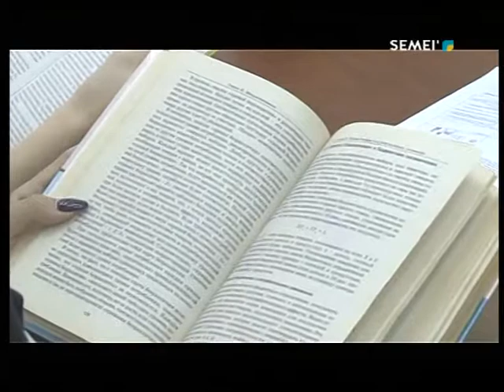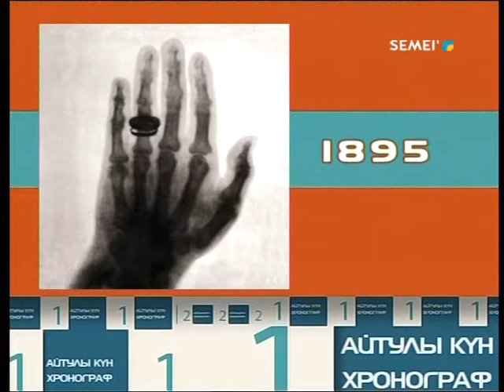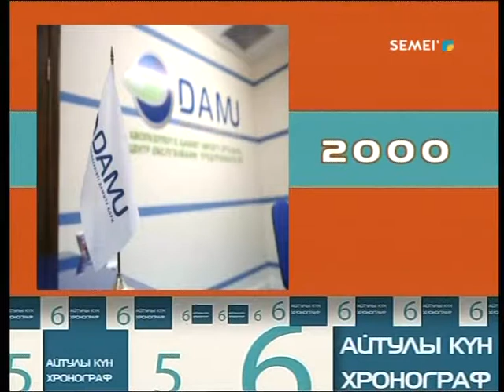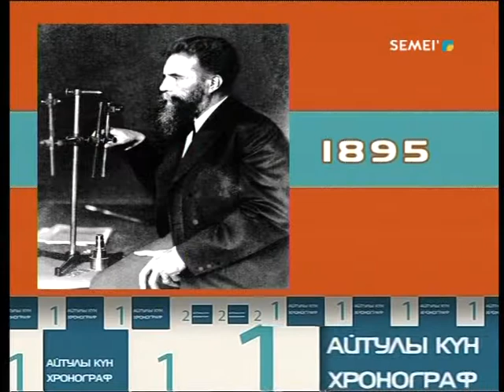Қайырлы таң. Таңғы бағдарлама 28.12.2017